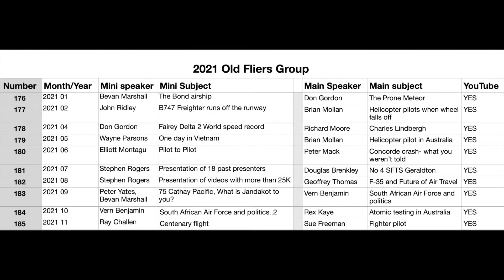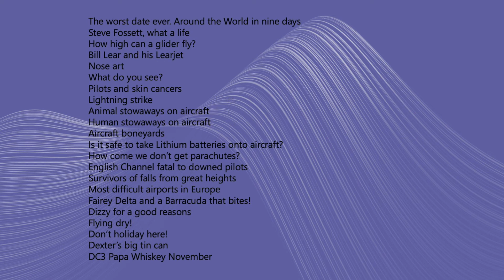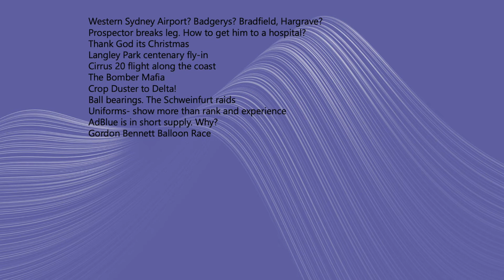Old Fliers Group presentations in 2021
The Old Fliers Group meet monthly to listen to invited guest speakers.
In addition to those talks we produced 98 aviation videos on all sorts of interesting aviation matters.  Have a look.